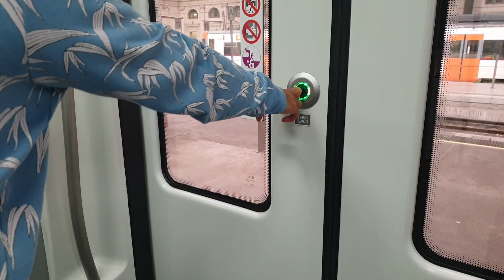NAIK KERETA TERCEPAT DARI GERONA KE BARCELONA 100 KM HANYA 40 MENIT. GERONA ~ BCN EN 40 MINUTES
HALLO MY YOUTUBE FAMILY
APA KABAR NYA. JUMPA LAGI DI CHANNELNYA YULI MOREN. SEPERTI YG SUDAH KALIAN LIHAT DI VIDEO KEMARIN " belanja di asian market } INI ADALAH PERJALANAN SAYA KE BARCELONA DI PAGI HARI NYA SAYA NAIK KERETA API DARI KOTA SAYA GIRONA YG BERJARAK 108 KM DENGAN WAKTU TEMPUH TEPATNYA 40 MENIT, MENUJU KE STATIUN SANT YAITU STATIUN TERBESAR ATAU CENTRAL STATIUN BARCELONA STATIUN UNTUK KE SELURUH EROPA TIDAK HANYA UNTUK SPANYOL.
SAYA GANTI DENGAN KERETA LAIN DARI SANT STATIUN KARENA MAS DANI IKI SAYA SURUH GA USAH TURUN DARI KERETA BIAR SAYA YG TURUN KE KERETANYA SO DENGAN MODAL BAHASA SPANYOL YG PAS PAS AN AKU BELI TIKET LAGI UNTUK PERGI KE STATIUN FRANCA STATIUN YG DEKAT DENGAN TOKO ASIA YG KITA TUJU.
ENJOY THE VIDEO OF BARCELONA GUYS